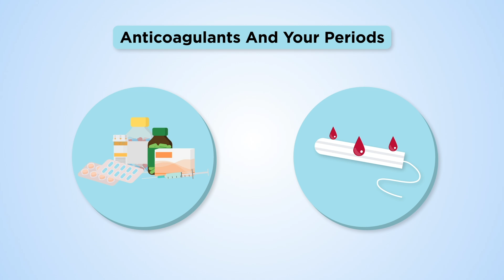Anticoagulants and your periods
Anticoagulant medicines are used to prevent and treat blood clots, but they can make your periods heavier and/or last longer. If you are affected by this, please contact your anticoagulation clinic or your GP who will help manage this. Further information on heavy periods can be found